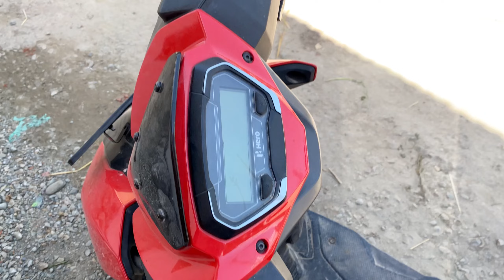Shadi ka invite kal shuru hoga🤗 Tral waterfall dekhne chalegye🏔️